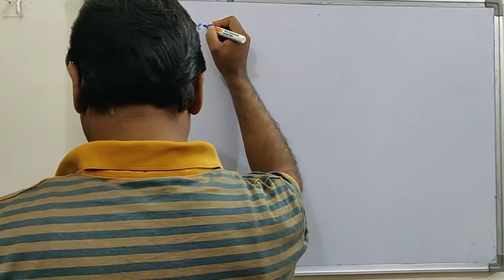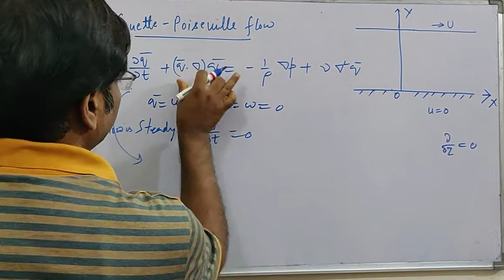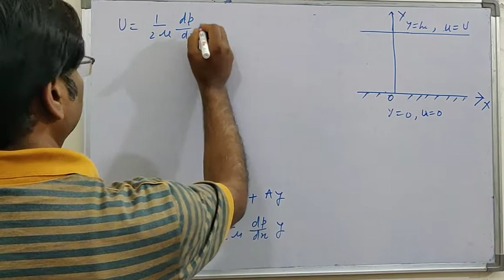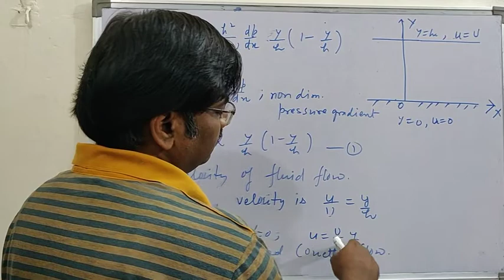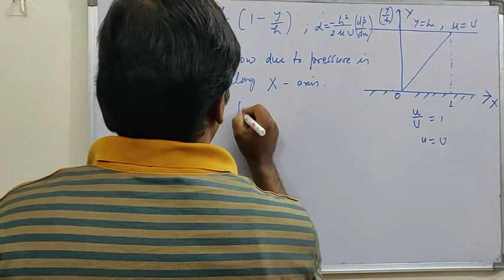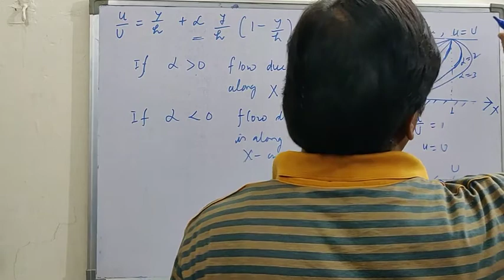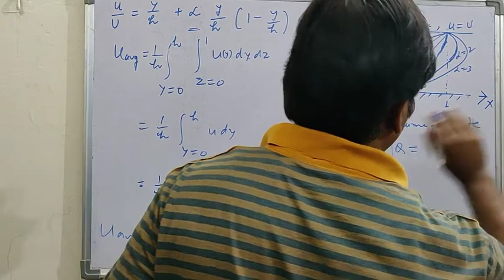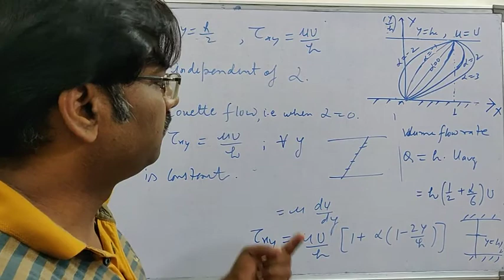Couette - Poiseuille flow, Fluid Mechanics, L-11::Dr. Vineet Verma